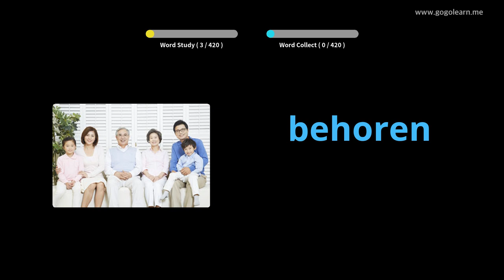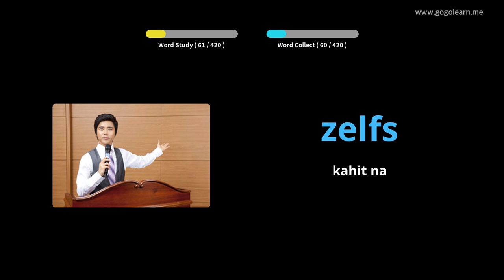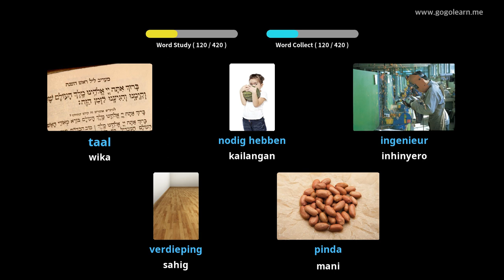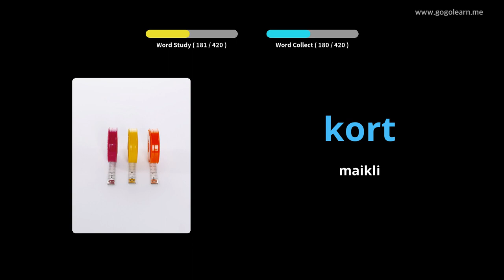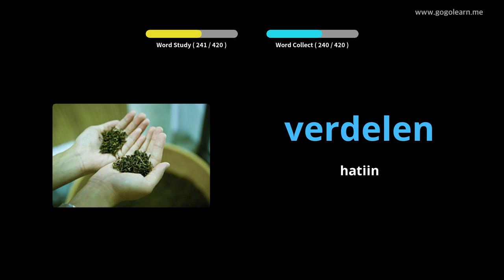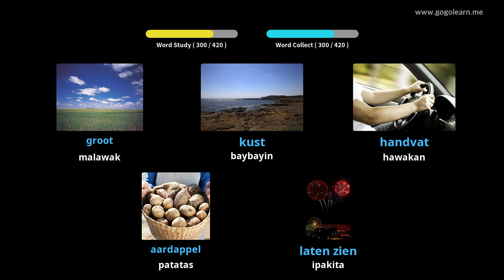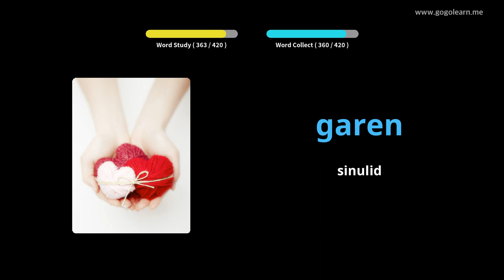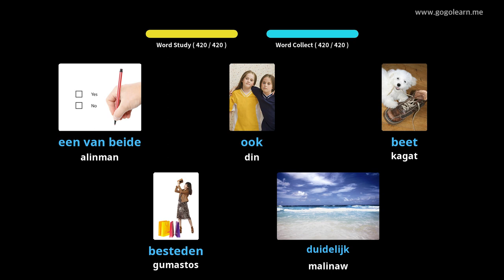Pangunahing Paaralan ng Bokabularyo ng Dutch | Golearn